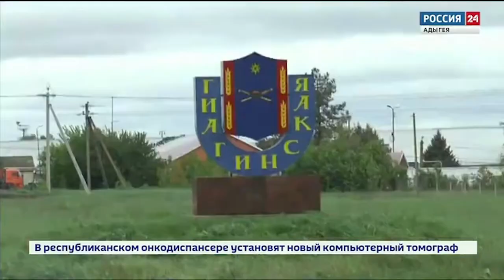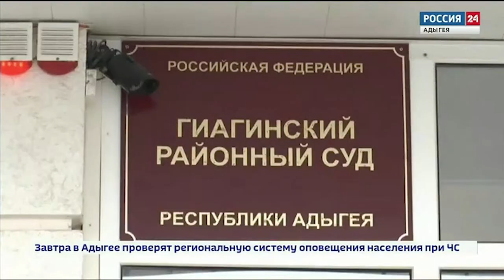21-07-2022 г НОВОСТИ МВД РА